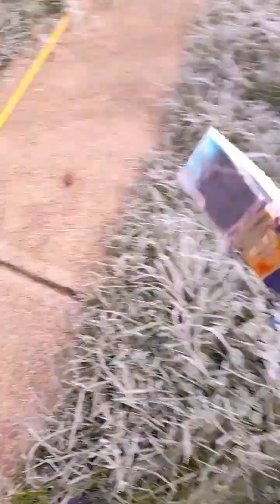A cold cold day for breaking ice 🥶